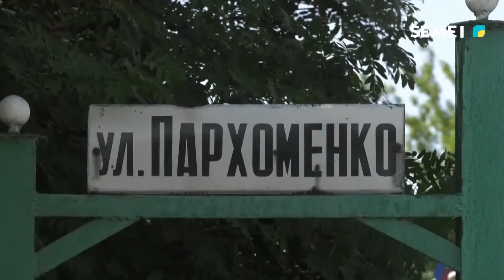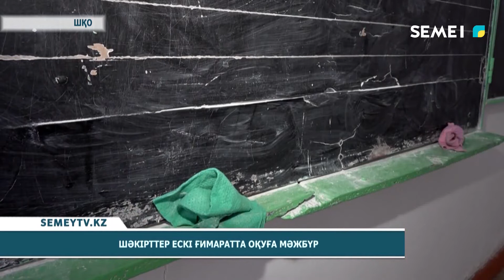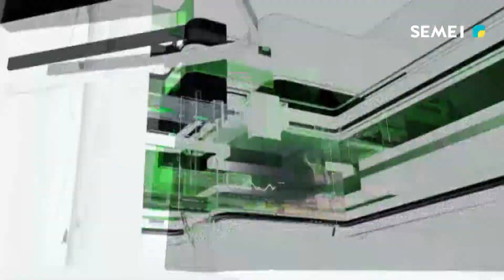Қорытынды жаңалықтар (26.05.2022)